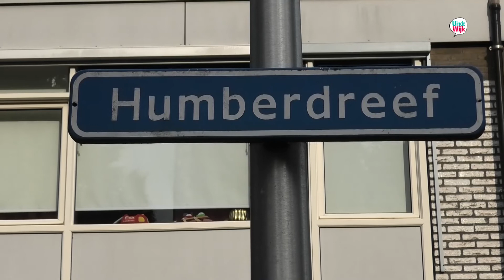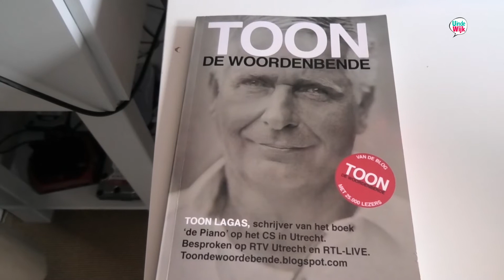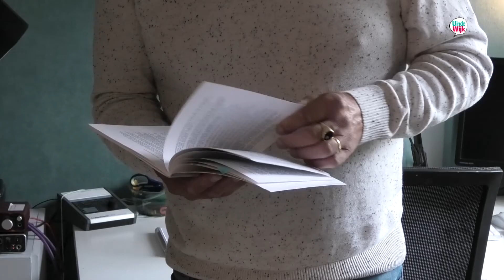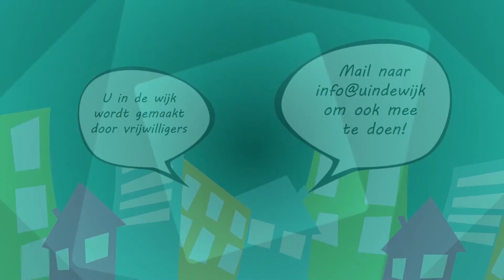Toon Lagas. Toon de Woordenbende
Schitterende wijktelevisie van verslaggever Leo Stroeven deze week over Toon de Woordenbende. Schrijver, dichter, zanger en verhalenverteller te Overvecht, die zich niet aan taalconventies zegt te houden. Je zou met recht kunnen stellen: Toon is de Utrechtse Tom Waits. Gebarsten stem, en teksten die over het echte bewogen leven gaan.